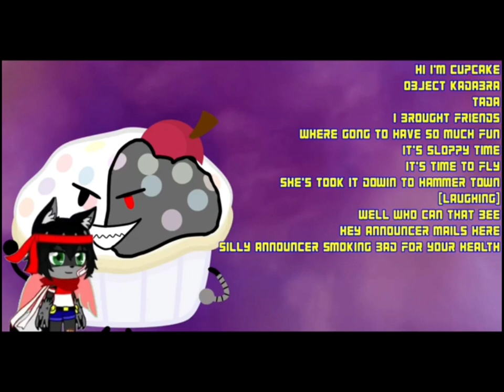Cupcake's voice lines for @Joshuarabbit011 🧁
• I hope you like it, Joshua! Sorry if my voice is bad.